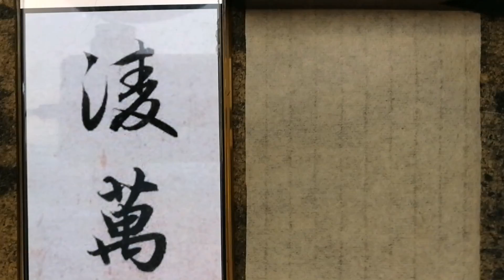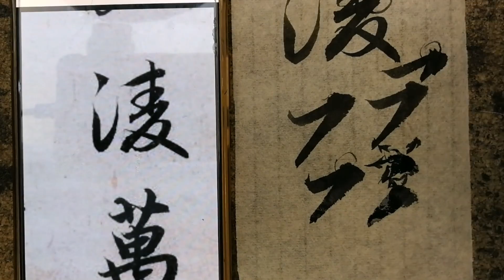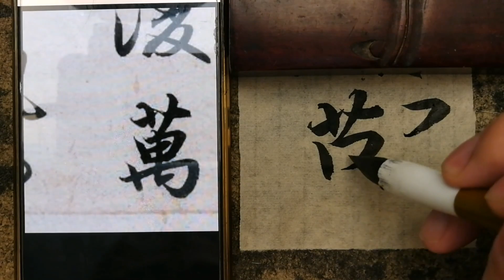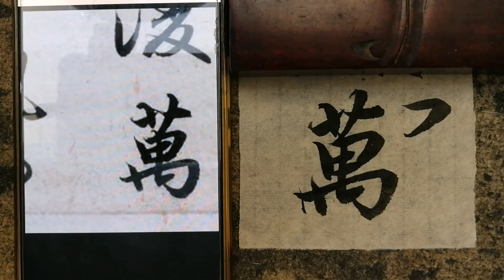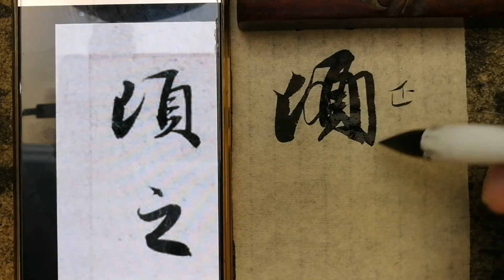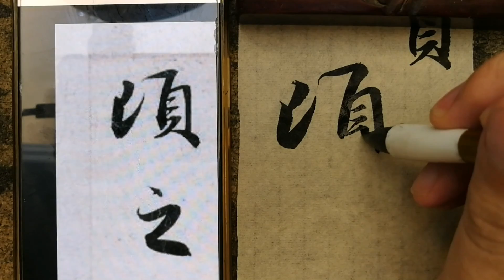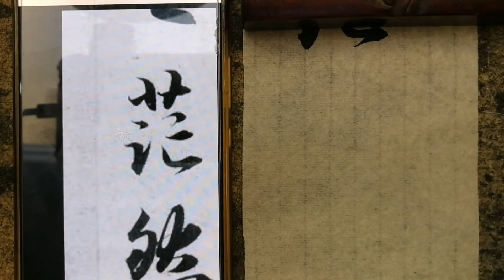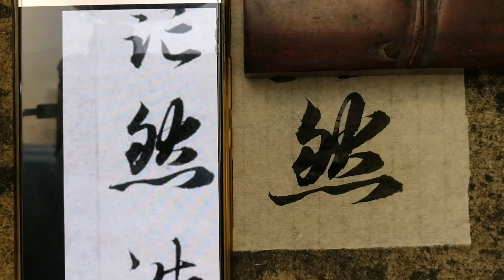西园小老头详细讲解赵孟頫赤壁赋（17）